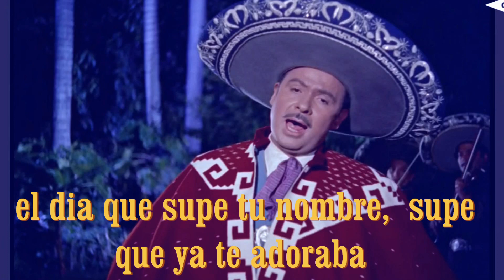Karaoke / PALABRA DE HOMBRE/ Antonio Aguilar